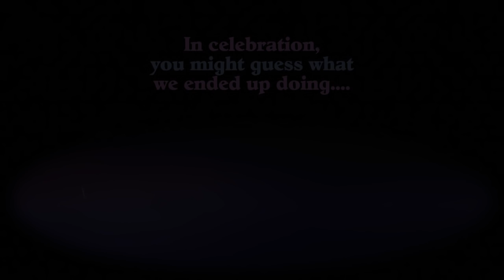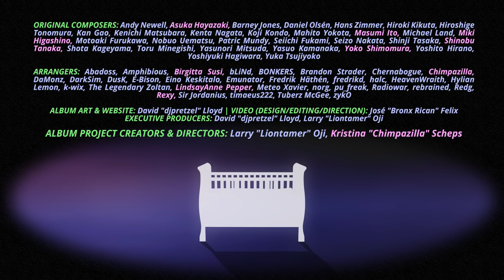Esther's Dreams, An OC ReMix Album (Trailer)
Directors: Larry Oji (Liontamer) & Kristina Scheps (Chimpazilla)

• Games: The Secret of Monkey Island, .hack//Infection - Part 1, Super Mario 64, Yoshi Touch & Go, Paper Mario: The Thousand-Year Door, Secret of Mana, Bravely Default, Gradius, Nemesis 2, Vulcan Venture, Animal Crossing, Super Mario Bros. 2, Super Mario Bros. 3, Skylanders: Spyro's Adventure, ilomilo, Final Fantasy VI, Final Fantasy IV, Kingdom Hearts, Pokémon X, Mario & Luigi: Superstar Saga, Super Mario Galaxy, To the Moon, The Legend of Zelda: Ocarina of Time, Chrono Trigger, The Legend of Zelda, The Legend of Zelda: Majora's Mask, DuckTales, Zone of the Enders

• Composers: Andy Newell, Barney Jones, Michael Land, Patric Mundy, Seizo Nakata, Koji Kondo, Asuka Hayazaki, Toru Minegishi, Yoshito Hirano, Yuka Tsujiyoko, Hiroki Kikuta, Yasuo Kamanaka, Miki Higashino, Yoshiyuki Hagiwara, Shinji Tasaka, Motoaki Furukawa, Kenichi Matsubara, Seiichi Fukami, Kenta Nagata, Shinobu Tanaka, Hans Zimmer, Daniel Olsén, Nobuo Uematsu, Yoko Shimomura, Shota Kageyama, Mahito Yokota, Kan Gao, Yasunori Mitsuda, Hiroshige Tonomura, Masumi Ito

Directors
• Larry Oji (Liontamer)
• Kristina Scheps (Chimpazilla)

Artwork
• David W. Lloyd (djpretzel) - main cover

Mastering
• Andrew Aversa (zircon)

• David Lloyd (djpretzel)

Creator
• Emily Lloyd (Poesy Galore)

Founded in 1999, OverClocked ReMix is an organization dedicated to the appreciation and promotion of video game music as an art form. Its primary focus is ocremix.org, a website featuring thousands of free fan arrangements, information on game music and composers, resources for aspiring artists, and a thriving community of video game music fans.

• Forums & site assistance
• Professional soundtrack development

SUPPORT US!